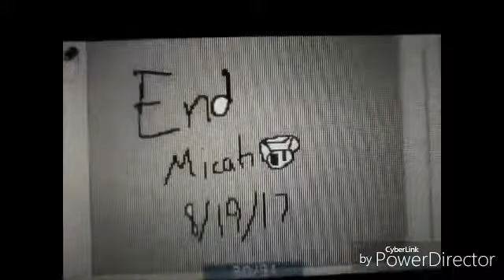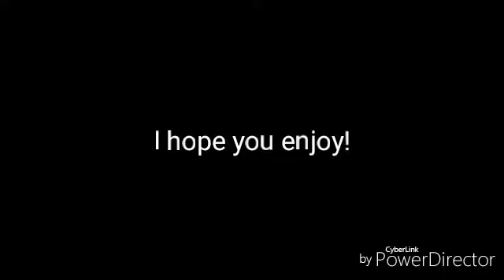Forget meme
I hope you enjoyed this video! I know near the end it was out of sinc